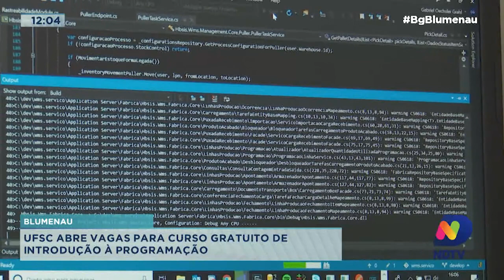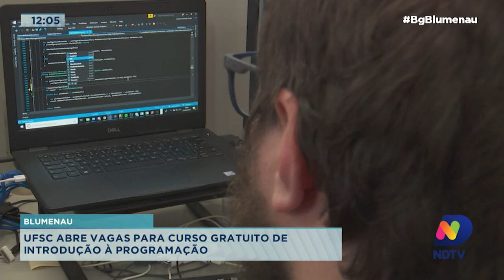UFSC abre vagas para curso gratuito de introdução à programação em Blumenau